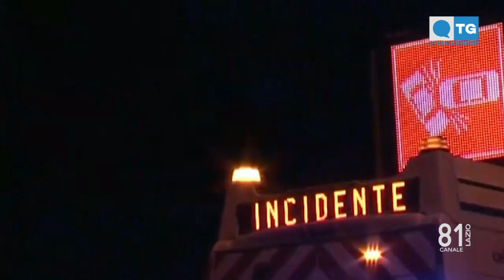TG LITORALE ROMANO 05 02 2023